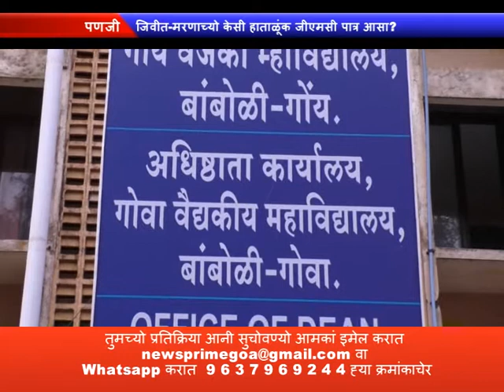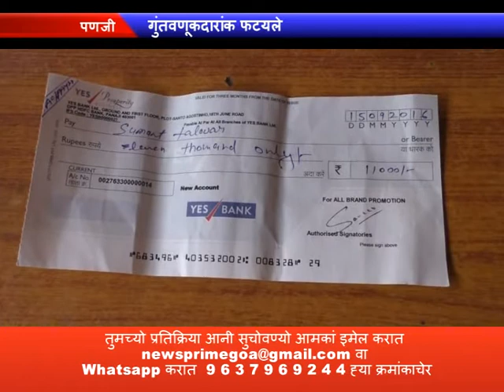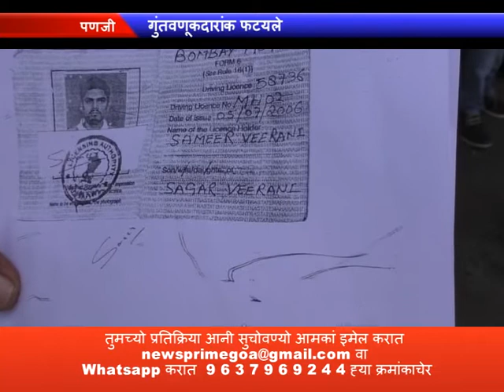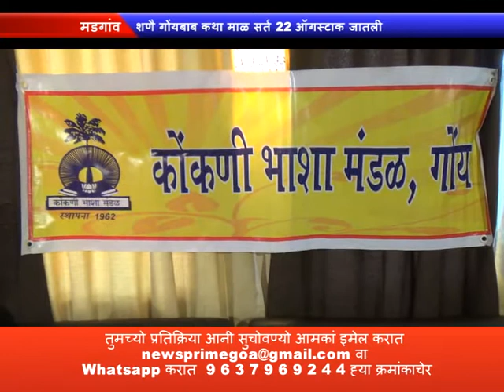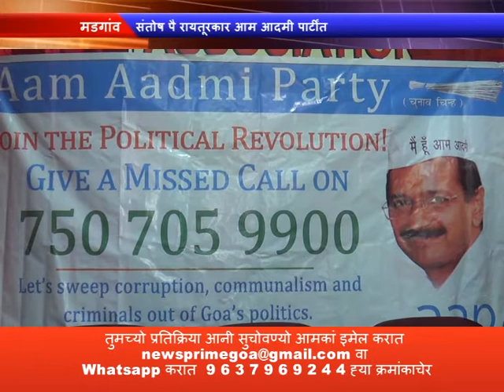PRIME KONKANI NEWS 19 AUG 2016